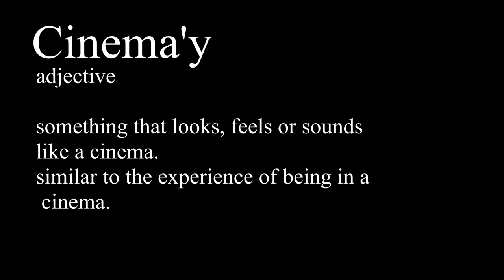Great news and a day in Bristol | Vlog 5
Spent the day in Bristol after having to go to a gym there. Beautiful place. Played around with colour grading and messed the quality up a bit. Will learn as I go.

1. If you are looking for online training programs and/or coaching, personal training, and individualised workout programs go here: BFit Official (Launches 11 Nov 2018)
2. Coffee that I live on and drink on the interviews filmed at my place: Dauntless Coffee Co
3. Get free daily workouts:
--- Sign up at BFit Official.com

QUESTIONS
 Have a question about our podcasts, our training programs or anything else?

 My Recording Setup (How the training was recorded)
Canon 200D
Rode Videomic
Tripod Phone Mount
Sony Digital Stereo Voice Recorder
BOYA Lavalier Microphone
iPhone X
Have a look at my entire kit list HERE